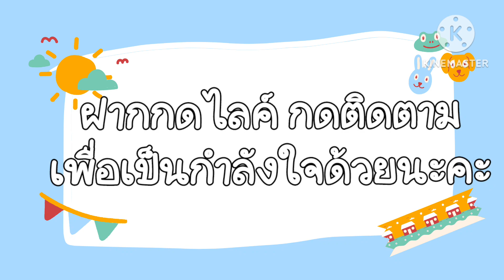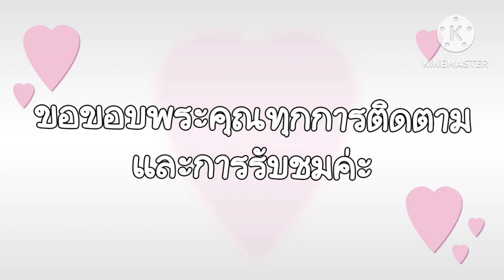คุ้กกี้ตัวหนอนน้อย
สวัสดีค่ะ ท่านผู้ชมที่รักทุกท่าน
วันนี้ทำคุ้กกี้หนอนไส้สัปปะรด ทำขายนิดๆหน่อยๆนะคะ ทำง่าย กินง่ายไม่ฝืดคอ กรอบนอกนุ่มใน
-แป้งอเนกประสงค์   100กรัม
-แป้งเค้กบัวแดง   100กรัม
-แป้งข้าวโพด  1ชช( ถ้าชอบความนุ่มขึ้น)
-นมผง  20กรัม
-น้ำตาลทราย   80กรัม หรือไอซิ่ง(ถ้าใส่ไอซิ่งตัดแป้งข้าวโพดออก)
-เกลือ  1/4ชช
-เนยจืด   100กรัม
-ไข่ไก่  1ฟอง(คลิปใช้เบอร็2)
-กลิ่นวานิลา  1ชช
ที่กดครองแครง  ไข่แดงทาหน้าขนม
-ตีเนยนิ่มแต่ยังเย็นให้คลายตัว
-ใส่ เกลือน้ำตาลค่อยๆตีให้เข้ากันจนเนยมีสีอ่อนและไม่เหลว
-ตีไข่แดงเล็กน้อยแบ่งเทลงในเนยสักสองครั้ง ค่อยๆตีเข้าไปทีละนิด จะทำให้ง่ายและเนยไม่แยกชั้น ตีจนไข่หมดและเข้ากันดี ใส่กลิ่น
-ใส่แป้งลงไป ใช้ไม้พายคนๆสับๆจากก้นอ่างขึ้นมา ค่อยๆผสมให้เข้ากันจนไม่เหลือเม็ดแป้ง เสร็จแล้วเก็บใส่ถุงพักแป้งในตู้เย็นประมาณ 1ชั่วโมง
-ระหว่างรอปั้นไส้ไว้  6กรัม
-นำแป้งมาแบ่งก้อนละ8กรัม แล้วแผ่แป้งออกใส่ไส้ตรงกลาง ห่อให้มิดคลึงให้เป็นทรงรีรูปตัวหนอนแล้วทำลายโดยใช้ที่กดครองแครงคลึงกดให้เป็นลายริ้ว ทำให้ครบจนหมด ช่วงที่กำลังทำอากาศร้อนแป้งที่คลึงเสร็จแล้วเรียงใส่ถาดพักในตู้เย็นก่อนได้จะได้ไม่ละลาย. ถ้าทำขายก็ใส่ถุงมือปั้นได้แต่ต้องแน่ใจว่าจับแต่แป้งไม่เผลอไปจับสิ่งของอื่น ในคลิปแบ่งแป้งมาปั้นให้ดูเลยไม่ใส่ถุงมือแต่ล้างมือให้สะอาด
-ก่อนอบทาหน้าด้วยไข่ไก่แดงผสมน้ำมันเล็กน้อบจะได้มันวาว จะหยดสีไข่ไก่ลงสัก1-2หยดก็ได้
-นำเข้าอบ 170องศา 20-25นาที ถ้าสุกก้นจะออกน้ำตาลนิดๆ
-พักขนมให้เย็นสนิทแล้ววค่อยเก็บลงกล่อง จะหอมเนยมากขึ้น

ขอขอบพระคุณทุกท่านที่ติดตามรับชม และให้กำลังใจช่องนะคะ